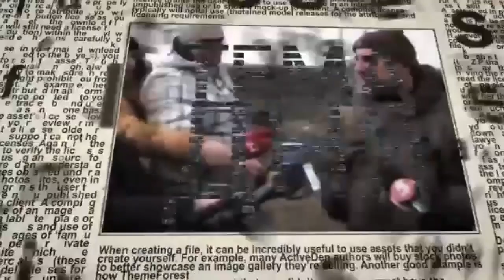Кто в Израиле любит "оловянного" генерала Ганца?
Выборы в Израиле: кто с кем и против кого? Какие "слияния" и "поглощения" готовит нам новая предвыборная кампания? Как и кого оттянут голоса "маленькие" партии? Почему   социологические опросы - это мошенничество в особо крупных размерах? В эфире телеканала ITON.TV на эти и другие вопросы отвечает историк и политтехнолог Давид Эйдельман. Ведет программу Александр Гур-Арье